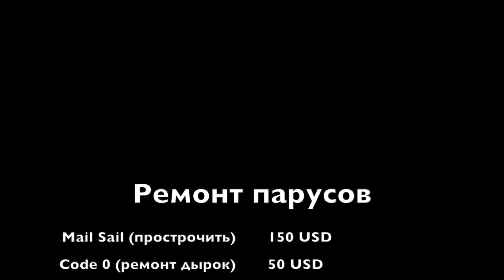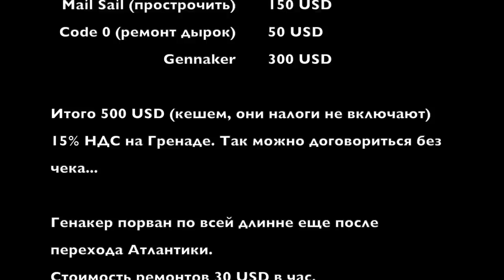Как снять большой парус с яхты и отвезти на ремонт. Парусная мастерская и ремонт парусов.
На нашем канале о кругосветном путешествии на яхте Капитан ГЕРМАН очередной ремонт. Вернее подготовка к ремонту, так, как паруса мы сами шить не будем, а просто отвезем их в ремонт. Итак, вы знаете еще с Атлантики, что у нас порвались паруса, перед нами стоит задача из снять, отвезти в ремонт и детально рассказать об этом вам. В деталях.